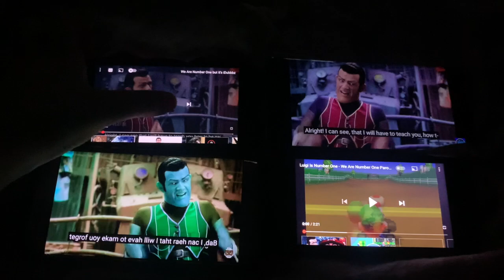we are number one 4 versions